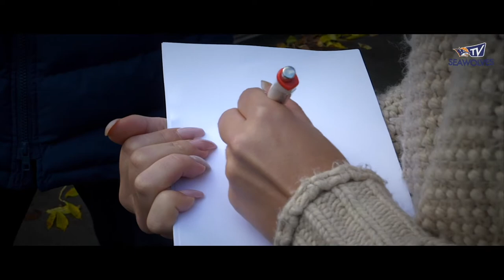SEAWOLVES TV: Interview mit Michael Jost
Mitch Jost spricht im Interview u.a. über seine Familie, seine neuen Teamkollegen, Scooter und Adler.